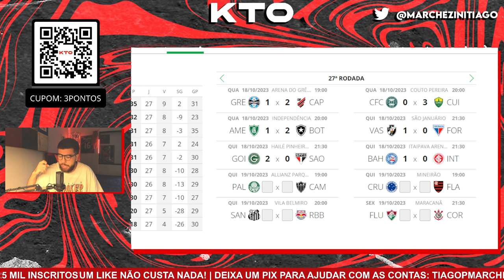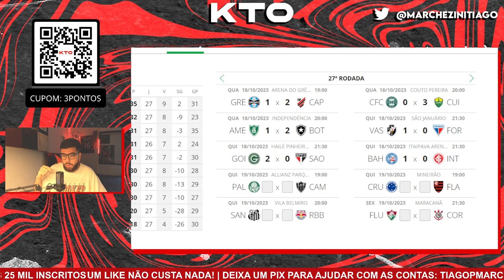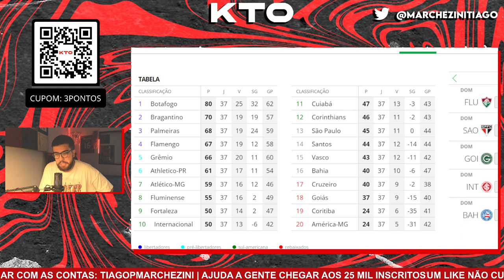FALTA MUITO? O ATHLETICO PRECISA DE QUANTOS PONTOS PARA ESTAR NA LIBERTADORES DE 2024?